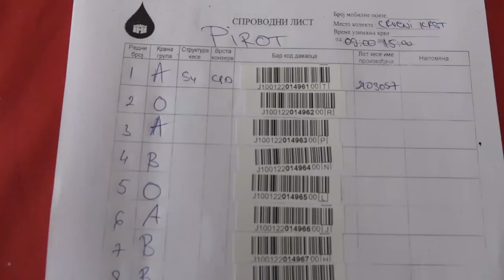JOŠ JEDNA AKCIJA DOBROVOLJNOG DAVANJA KRVI U PIROTU